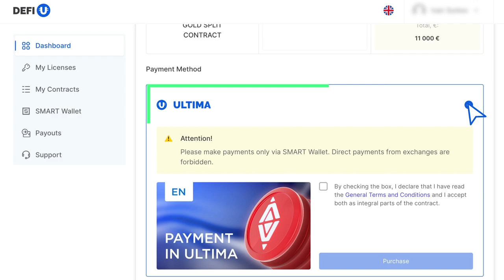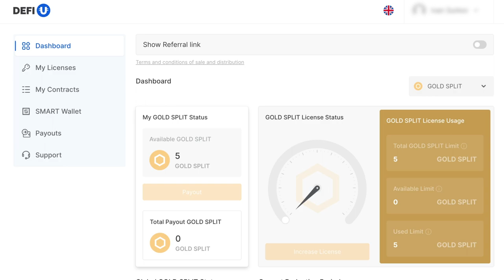Hogyan kell fizetni a SPLIT CONTRACTS GOLD-ért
A SPLIT CONTRACTS GOLD az Ultima új terméke, amely egy licence-t és egy arany SPLIT szerződést kombinál. Ebben az útmutatóban megmutatjuk, hogyan vásárolhatja meg a SPLIT CONTRACTS GOLD-ot.